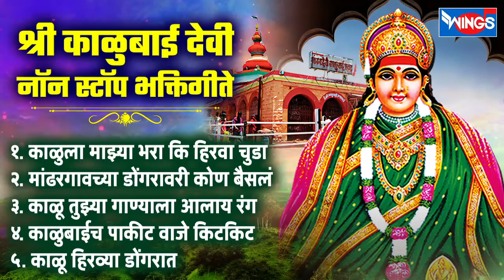मंगळवार भक्ती :- काळुला माझ्या भरा कि हिरवा चुडा - श्री काळुबाईदेवी भक्तिगीते | Kalubaidevi Songs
१. काळुला माझ्या भरा कि हिरवा चुडा - 00:00
२. मांढरगावच्या डोंगरावरी कोण बसलं - 07:04
३. काळू तुझ्या गाण्याला आलाय रंग - 15:11
४. काळुबाईच पाकीट वाजे किटकिट - 22:41
५. काळू हिरव्या डोंगरात - 30:16

तसेच अन्य भक्तांबरोबर Share करावे व Like जरूर करावे. धन्यवाद.

Credits:
Singer: Sakhrabai Tekale
Lyrics: Sakhrabai Tekale